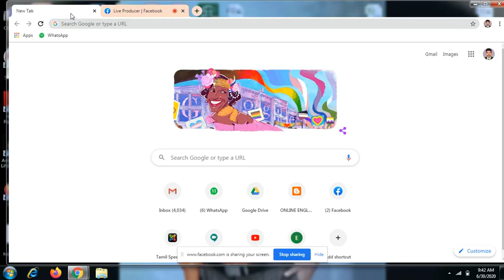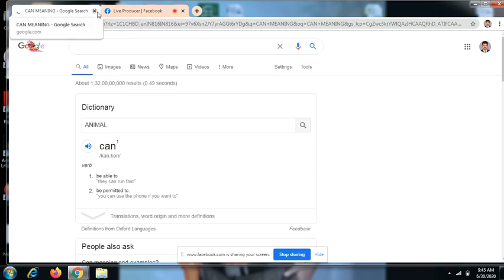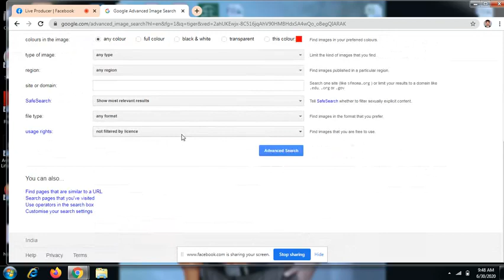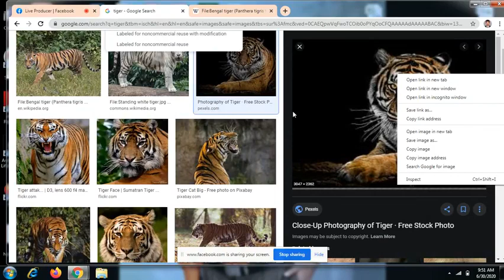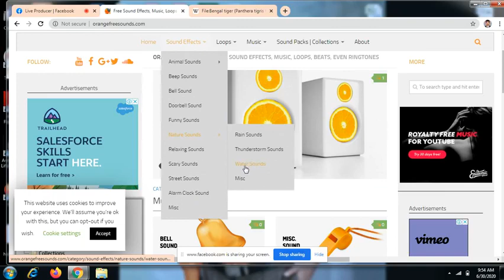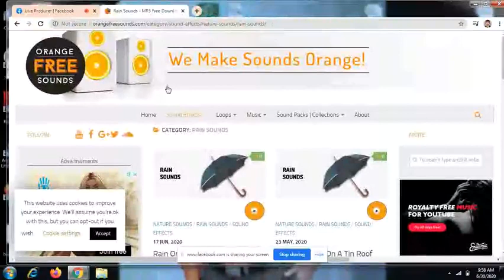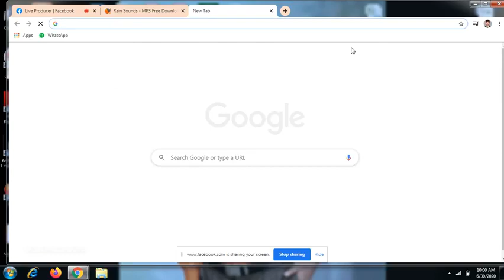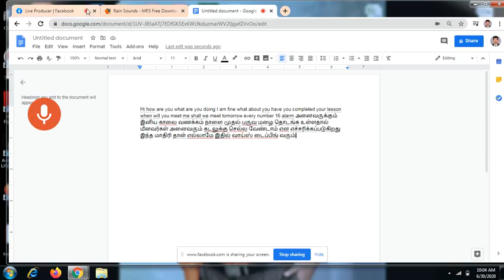TIPS AND TRICKS IN GOOGLE.